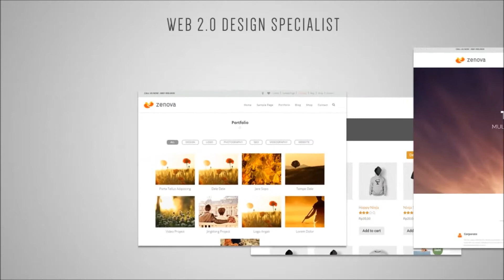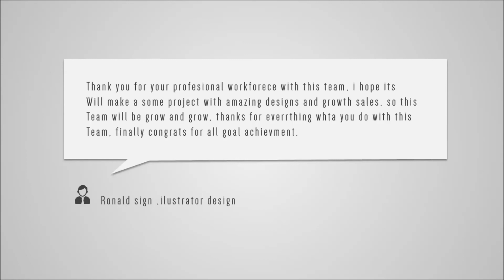Easy and Creative for Web Design Video Maker Template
Video Code : VC-PP-EZ-0018